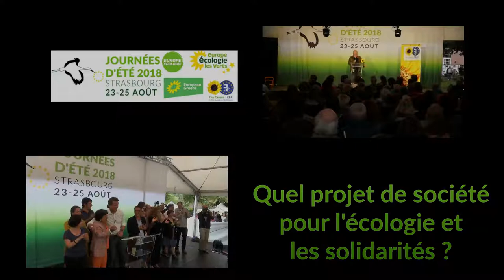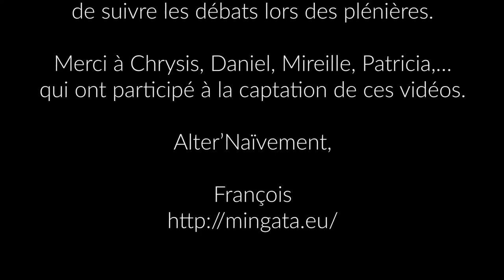JDE2018 - écologie et solidarités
Quel projet de société pour l'écologie et les solidarités? Un débat animé par Sandra Regol avec Anina Ciuciu, Philippe Lamberts, Claire Nouvian, Thomas Porcher et Isabelle Saporta.